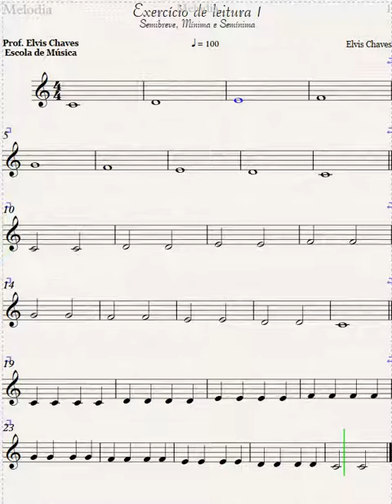Exercício de leitura (1) - Partitura